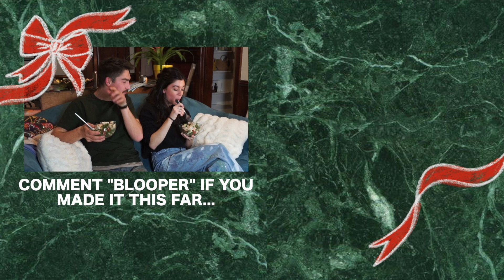Vlogmas No. 1 *Photoshoot & Holiday Cookies*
HAPPY FIRST EPISODE OF VLOGMAS EVERYONE!! I am so excited to be participating this year & had so much fun filming and editing this first vlog for you. I have shown snippets of my boyfriend before but you get a full look into what he's like as we make adorable Christmas cookies & watch Elf! I am also excited to debut some great MAD-X sales & show off our new knitwear photoshoot right before we launch in a couple days! GET READY FOR A GREAT HOLIDAY SEASON... xx

My Sewing Machine
My Serger Machine